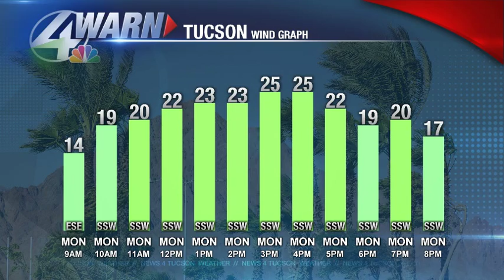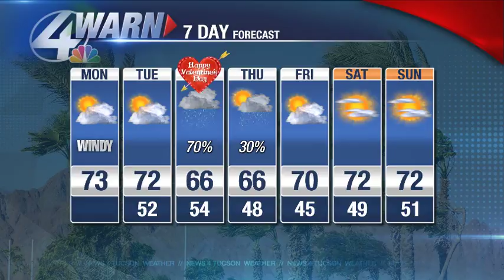Beamish Blogcast: February 12th, 2018